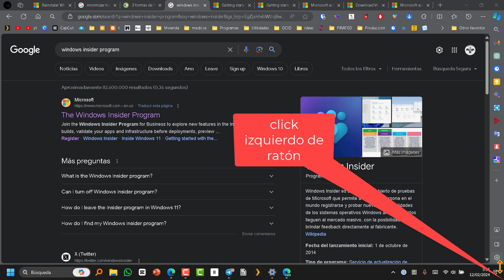Truco MINIMIZAR TODO 😮 con el ratón. SIN teclado!😲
💻 Cómo minimizar todo solo con el ratón y ver el escritorio

Si deseas minimizar todas las ventanas abiertas y ver el escritorio en Windows, puedes hacerlo de varias maneras:

1. Usar el ratón:
   - Deja el ratón en la esquina inferior derecha de la pantalla.
   - Haz clic con el botón derecho del ratón y se desplegará un menú con dos opciones: "Mostrar escritorio" y "Vistazo al escritorio".
   - Para evitar que se muestre el Escritorio de Windows al dejar el puntero en la esquina de la pantalla, haz clic en "Vistazo al escritorio"[𝟏].

2. Atajos de teclado:
   - Puedes usar el atajo de teclado Windows key + M para minimizar todas las ventanas abiertas a la vez.

Espero que estas opciones te sean útiles para minimizar todas las ventanas y ver el escritorio en Windows.

Minimizar una ventana en Windows PC significa reducir su tamaño y ocultarla de la vista, manteniendo la aplicación abierta y funcionando en segundo plano. Esto puede ser útil para despejar el escritorio y concentrarse en otras tareas o simplemente para ocultar temporalmente una ventana.